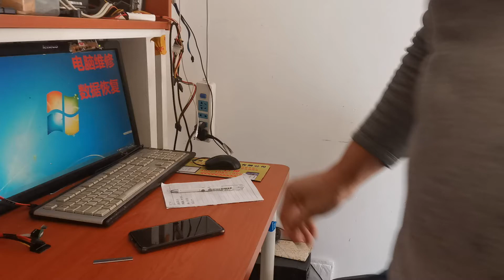应粉丝邀请谈谈数据恢复学习方法和成功率怎么提高